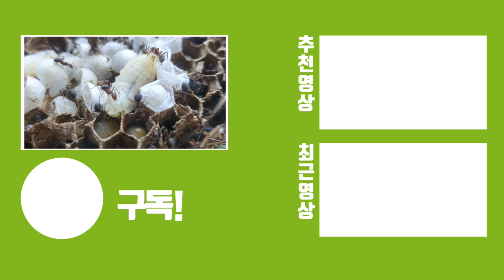★놀람주의★ 말벌집 제보받고 갔는데..알고보니 인기유튜버 집이었네요..?;;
요번에 다콩님 PD님께서 연락이 왔고 집앞에 말벌집 제거 요청을 해주셔서 고민끝에 가게되었습니다. 알고보니 트위치 스트리머겸 유튜버 셨어요ㄷㄷ

1방 쏘였지만 나름 좋은 경험이었습니다. 단, 안전장비 주의하셔서 전문가 동행하에 했어야했는데 반성하고 있습니다.

다음에는 더 주의하도록 할게요!